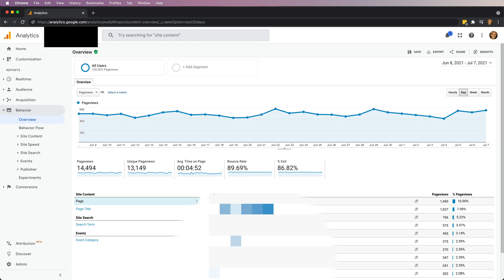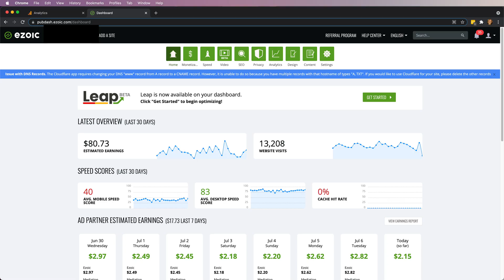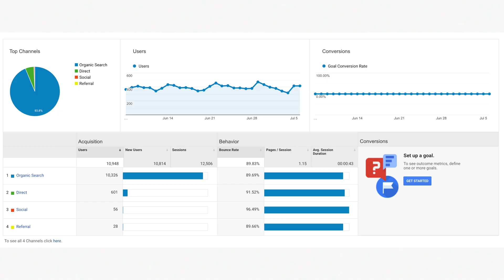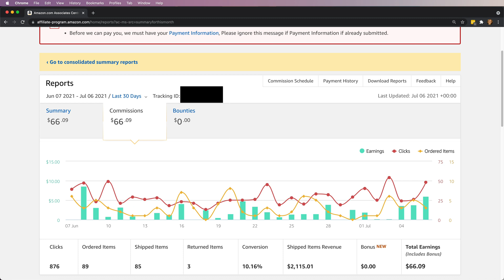Niche website update 1.5 years // Pageviews and revenue